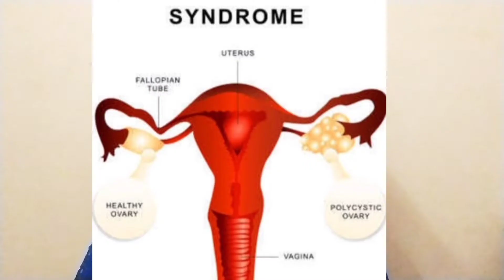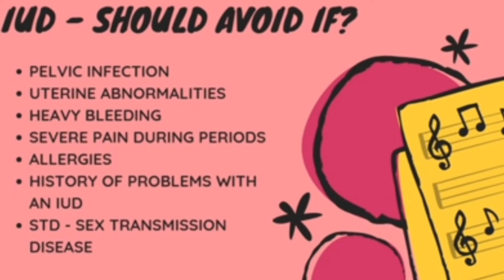Copper T का Use कब करना चाहिए किन लोगो को नहीं लगवाना चाहिए इसे, इसके साइड इफेक्ट्स क्या है ।।